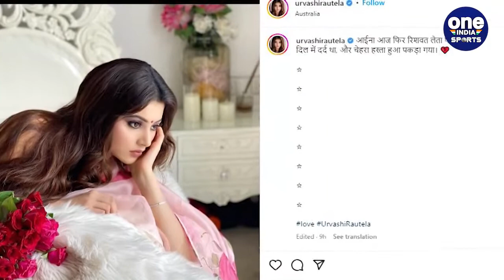T20 WC: Urvashi Rautela reached Australia for her Love, shared poetry | Oneindia Sports *Cricket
टी-20 वर्ल्डकप (T20 World Cup) के लिए टीम इंडिया (Team India) का मिशन शुरू हो चुका है. कप्तान रोहित शर्मा (Rohit Sharma) की अगुवाई में टीम इंडिया पर्थ (Team India Practice) में प्रैक्टिस कर रही है. इस बीच रविवार को सोशल मीडिया (Social Media) पर टीम इंडिया के विकेटकीपर ऋषभ पंत (Rishabh Pant) ट्रेंड करने लगे, जिसके पीछे वजह से भी दिलचस्प है.  बॉलीवुड एक्ट्रेस उर्वशी रौतेला (Urvashi Rautela) ऑस्ट्रेलिया पहुंची हैं.